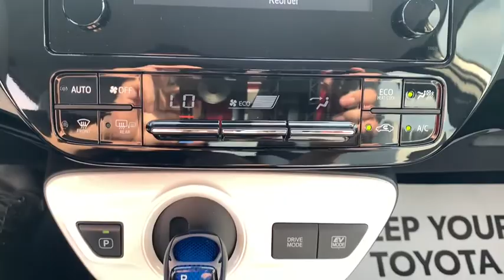2017 Toyota Prius South Bend, Mishawaka, Elkhart, Warsaw, Granger, IN B15246A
Magnetic Gray Metallic Used 2017 Toyota Prius available in Elkhart, Indiana at Heart City Toyota. Servicing the South Bend, Mishawaka, Warsaw, Granger, IN area.

Heart City Toyota is taking the needed steps to make your next vehicle purchase / service as safe as possible. Some of these steps include complete online buying, shopping by appointment combined with pickup and delivery for both sales & service. We are sanitizing vehicles prior to your appointment & on delivery, we are doing our part to make your next vehicle purchase / service as safe as possible.TOYOTA CERTIFIED! CARFAX VERIFIED 1 OWNER!*SERVICE & MAINTENANCE COMPLETED:* Stock# B15246A FEATURES NO LESS THAN $357 IN PREVENTATIVE MAINTENANCE & SAFETY EQUIPMENT UPGRADES. Specifically this 2017 Toyota Prius including the following items: PERFORMED USED CAR FACTORY CERTIFICATION, MOUNTED & BALANCED 4 TIRES, REPLACED CABIN AIR FILTER, and REPLACED ENGINE AIR FILTER!This front wheel drive Toyota Certified 2017 Toyota Prius Two for sale features an impressive 1.8l 4-cylinder dohc 16v vvt-i engine with a Magnetic Gray Metallic exterior with a Moonstone Interior with only 36,353 miles.*TOYOTA CERTIFIED:* With this 2017 Toyota Toyota Certified Prius Two, you have far more than just a used vehicle. You have confidence, pride and a vehicle that you can trust. Your Toyota Certified Toyota can be counted on to go the distance with higher resale value.This CPO vehicle has passed a stringent certification process in order to qualify as a Toyota Certified. Your 2017 Toyota Prius was subjected to a comprehensive 160-Point Quality Assurance Inspection using Authentic Toyota Parts. For even more peace of mind consider: Your 2017 Toyota Prius Two includes a factory-backed 7-Year/100,000-Mile Powertrain Limited Warranty, 12-month/12,000-mile Comprehensive Warranty, 1 year of Roadside Assistance, Reconditioned to Toyota's exacting standards by Toyota factory-trained technicians, CARFAX Vehicle History Report .*TECHNOLOGY FEATURES:* This 2017 Toyota Certified Toyota Prius in Elkhart, IN Includes: Steering Wheel Audio Controls, Outside Temperature Gauge, AM/FM Stereo, MP3 Compatible Radio, Single-Disc CD Player*STOCK# B15246A* Heart City Toyota has this 2017 Toyota Prius Two ready for a quick sale today. Don't forget Heart City Toyota will buy or trade for your car, truck, SUV or van.*DEALER CONTACT INFO:* Call Heart City Toyota today at * TO SCHEDULE YOUR TEST DRIVE* of this 2017 Toyota Prius Two! Heart City Toyota proudly serves Elkhart, IN and the surrounding communities of South Bend, Mishawaka & Goshen. You can also visit us at, 711 North Nappanee Street Elkhart IN, 46514 to check it out in person!*MECHANICAL FEATURES:* Scores 50.0 Highway MPG and 54.0 City MPG! This Toyota Prius comes Factory equipped with an impressive 1.8l 4-cylinder dohc 16v vvt-i engine, an cvt transmission. Other Installed Mechanical Features Include Power Windows, Heated Mirrors, Power Mirrors, Traction Control, Telescoping Wheel, Disc Brakes, Cruise Control, Tire Pressure Monitoring System, Rear Window Wiper, Intermittent Wipers, Variable Speed Intermittent Wipers, Trip Computer, Power Steering*INTERIOR OPTIONS:* Automatic Climate Control, Overhead Console, Illuminated entry, Air Conditioning, Bucket Seats, Rear Seat Center Armrest, Center Arm Rest, Rear Window Defroster, Vanity Mirrors, Split Folding Rear Seat, Reading Light(s), Tilt Steering Wheel*SAFETY OPTIONS:* Lane Keeping Assist System, Electronic Stability Control, Brake Assist, Dual Air Bags, Overhead airbag, Knee AirBag, Anti-Lock Brakes, Occupant sensing airbag, Delay-off headlights, Front Side Air Bags, Passenger Air Bag Sensor*Toyota Certified Elkhart, IN:* with over 24 Toyota Certified vehicles in stock along with another 42 used cars for sale at our Elkhart, Indiana Toyota dealership. Heart City Toyota has the Toyota Certified Inventory Elkhart Indiana shoppers trust for safety, reliability and service. This week you'll select from one of the 2 Toyota Prius sedans like this Magnetic Gray Metallic 2017 Toyota Prius Two that we have in stock!Sales Tax, Title, License Fee, Registration Fee, $199 Dealer Documentary Fee, Finance Charges, Emission Testing Fees and Compliance Fees are additional to the advertised price.